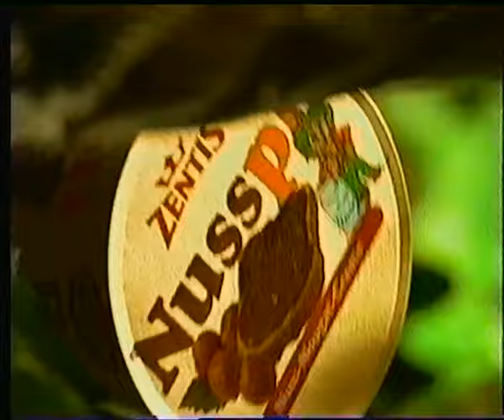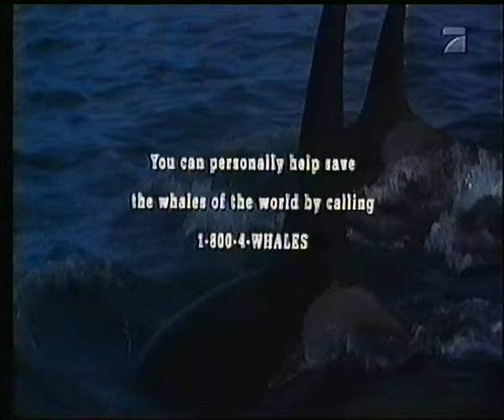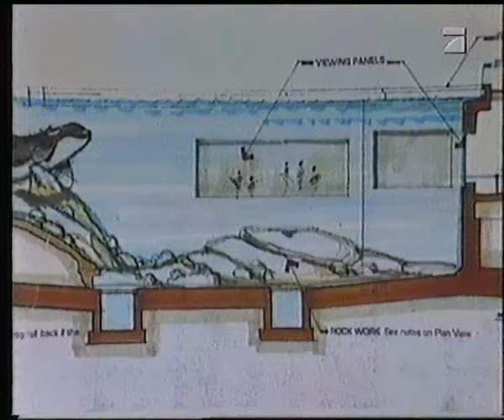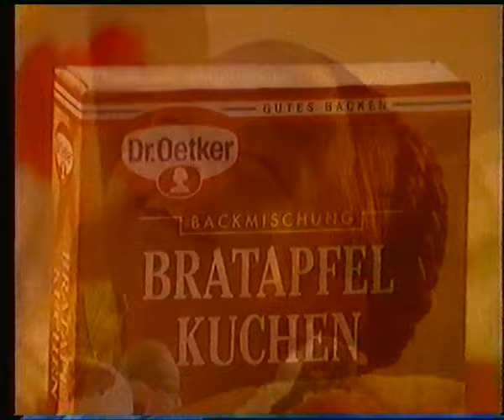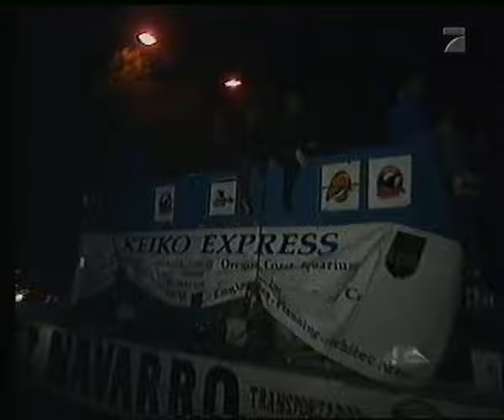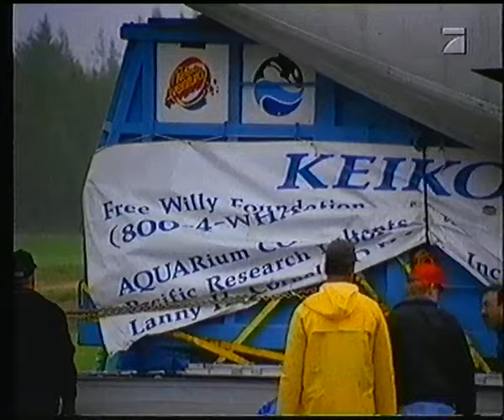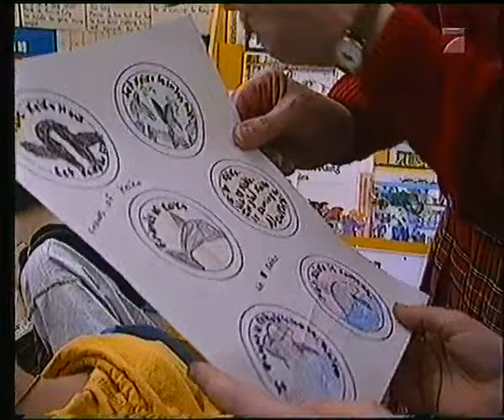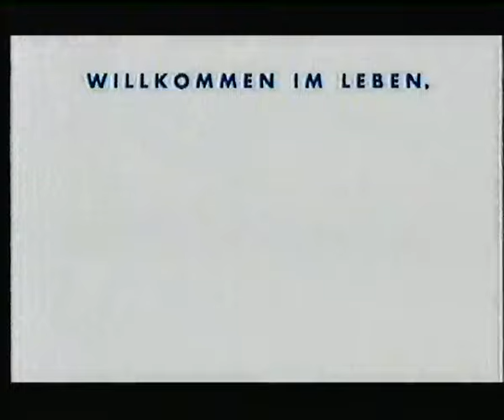ProSieben 18.10.1997 Free Willy Doku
Beinhalten insgesamt drei Werbeblöcke und eine Ansage